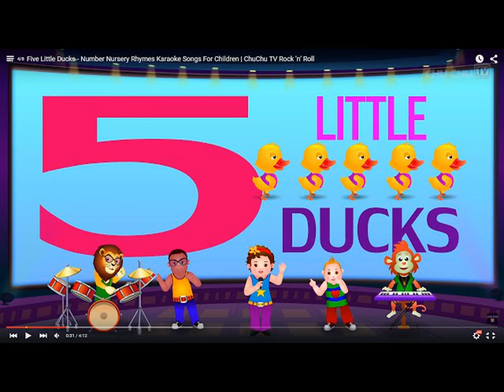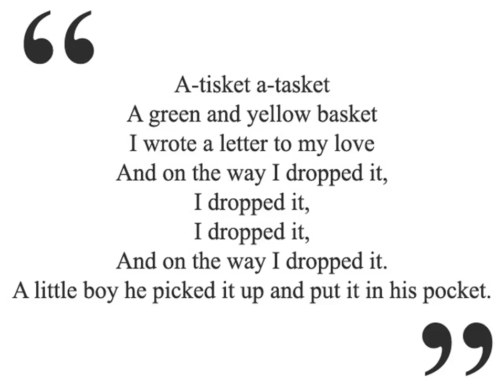nursery rhymes karaoke with lyrics